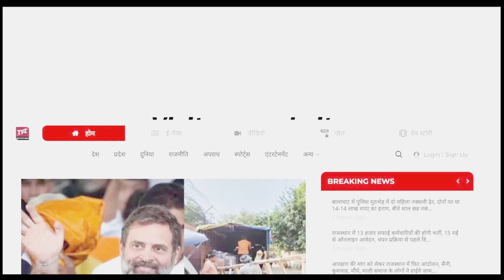Baba Dhirendra Shastri बने Vote का जरिया! || MP Election 2023 || Kamalnath || Chhindwara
Anchor/Reporter - Bharti Jha

Sachin Pilot का पूरा परिवार रहा सांसद,आखिरी सांस तक Kirodi Lal Meena देंगे साथ | Exclusive Interview